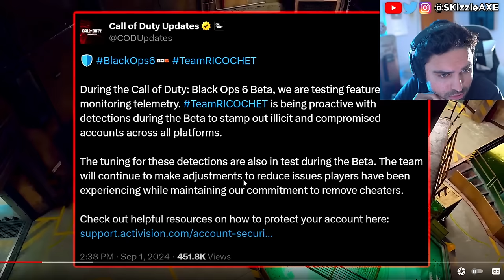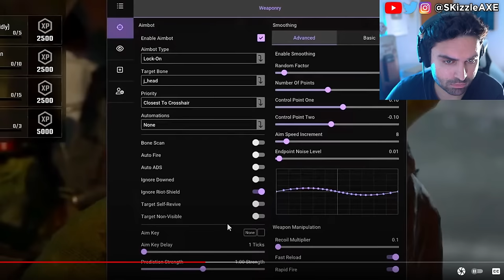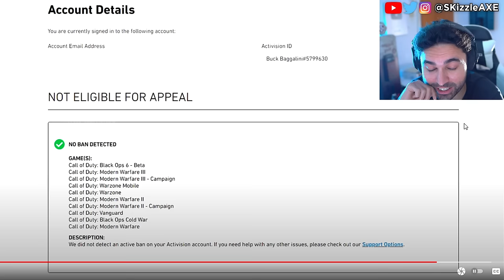Black Ops 6... Activision Just Got CAUGHT 🤯 - Aimbot, Cronus, Black Ops 6, COD Warzone PS5 Xbox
Neroscinema covered Black Ops 6 SBMM and if that wasn't enough we got a video of aimbot and cheaters on BO6 now. We got Black Ops 6 BETA for multiplayer today and these are the first impressions and review for Black Ops 6. We previously had Black Ops 6 gameplay leaked online and Treyarch & Activision revealed the official Black Ops 6 zombies gameplay. Yes we got our first look at Black Ops 6 zombies. Somebody got to play Call of Duty Black Ops 6 early and that's how he leaked the BO6 gameplay from the Black Ops 6 multiplayer Beta. I also covered news on DrDisrespect, MrBeast, Kris Tyson, Penguinz and Asmongold in the last video. Call of Duty also got hit with woke disaster and Activision revealed Black Ops 6. PlayStation revealed Concord and Silent Hill 2 during State of Play but apparently it's woke. Insomniac Games calling for more representation in Marvel Wolverine game. Stellar Blade Releases UNCENSORED Outfits After Gamers Fight Back | Woke Games Journalists Are MAD. Asmongold is getting some heat because of Assassin's Creed Shadows.